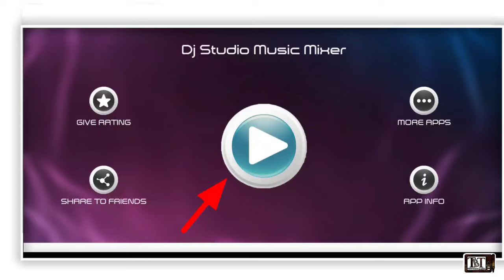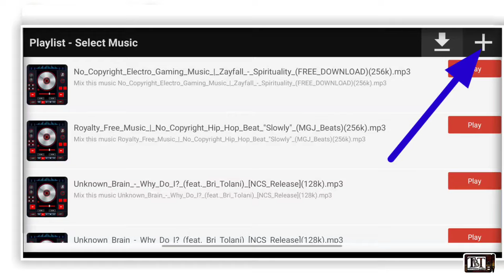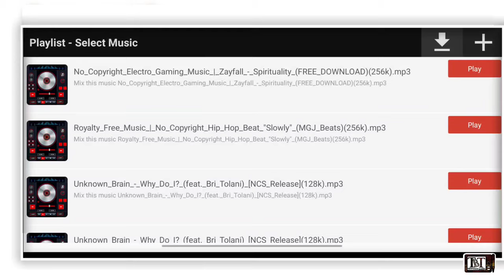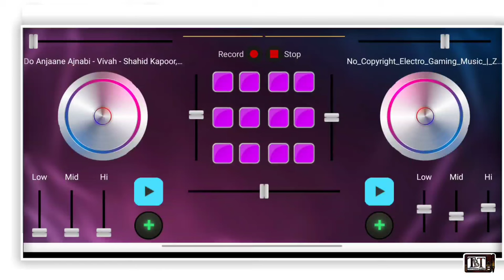Top Dj Mixing Android App | @DesiGamers_ | Best Dj App For Mobile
Top Dj Mixing Android App | Best Dj App For Mobile | How to Song Remix in Android Phone |

Hi guys aaj ki is video main aapko batane wala hun Ek Kamal Ke DJ Bass application ke bare mein aur vah bhi use apne mobile mein kar sakte ho aasani se aur professional remixing song banaa sakte ho And kaise aap new effect download kar sakte ho

1). No.1 mobile DJ mixing Android application 2020
2). Best mobile DJ mixing app in 2020
3). Best dj app for mobile
4). Top DJ mixing Android app
5). How to song mix in Android mobile
6). DJ mixer application
7). Music mix app
8). Song remix in mobile phone
9). Rajasthani song mix kaise karen mobile mein
10). Top 5 DJ application for Android

how to make dj song in mobile

how to remix a song on android

how to make remix song in mobile

song editor app for android

dj song editing app

song editing app

song mixing app for android

dj app

song remix app

how to mix dj songs in mobile

song remix app for android

best dj app for android

best dj app

remix app

dj app

dj song making app for android

dj app for android

dj remix app

how to make a dj song

dj editor

dj mix app

how to make mashup songs on a...

dj mixing app

how to dj mix in mobile

dj remix song kaise banaye

best song editor app for android

dj banane wala apps

how to remix a song app

dj mixer app for android

remix song kaise banaye

dj song banane wala apps

dj song maker app

best dj mixer app for android

dj remix app

how to make dj remix songs in m...

song maker app

song maker

how to edit dj song in phone

dj editing app

best music editing app for android

dj apps

how to dj song editing in mobile

how to create remix song on andr...

song remix

mobile se remix song kaise banaye

dj remix kaise banaye mobile se

dj name mixer

remix song editing app

song editing app

dj android app

best music editor for android

dj edit

dj app pc

mixing app

song edit app

music banane wala apps

normal song ko dj kaise banaye

how to remix song on android

Top dj mixing Android App X

Best Dj App For Mobile

How to Song remix in Android phone

Top Dj Application